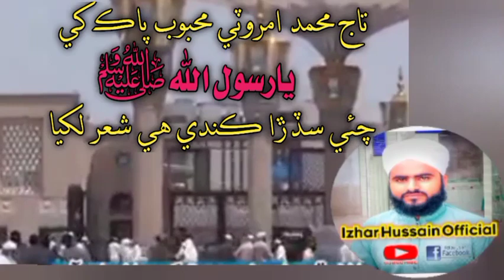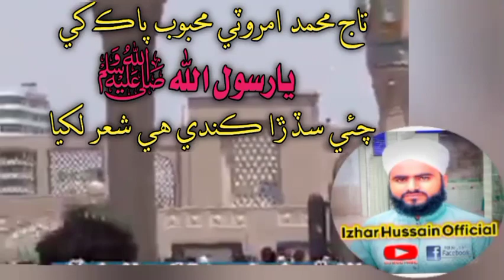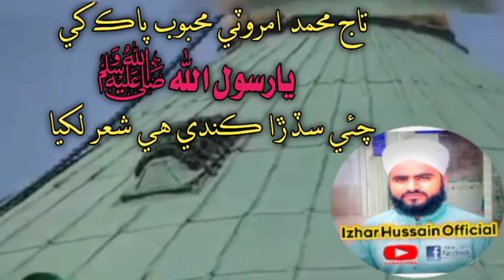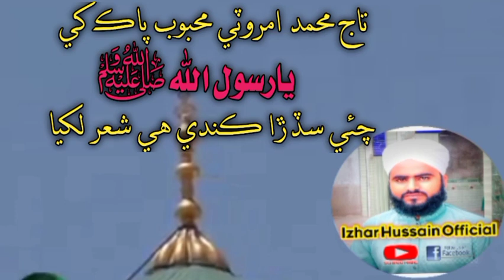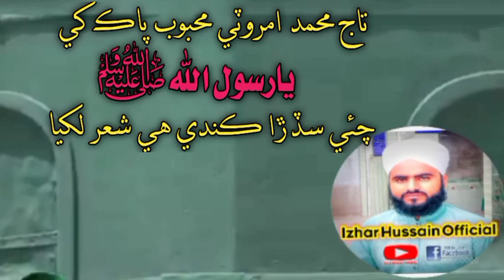taj muhammad amroti dewbandi k murshid ki likhi naat | yarasoolullah | izharmahar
status sad
poetry status
poetry urdu
poetry background music
poetry sad
poetry love
poetry for best friend
poetry video
poetry status sad
poetry for friends